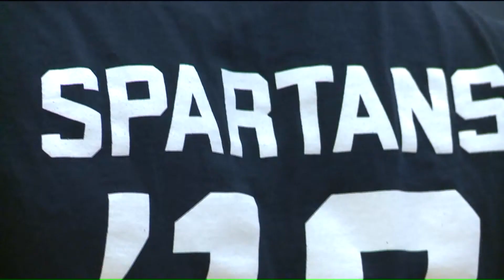Missouri Baptist Basketball off to Perfect Start